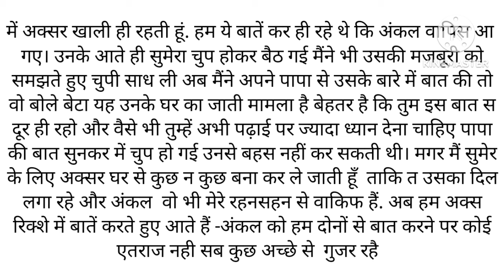एक औरत की दर्द भरी कहानी, An Emotional Heart Touching Story, Anmol Alfaaz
Anmol alfaaz
hindi story
hindi kahaniyan
hindi stories
hindi kahani
bedtime stories
story telling
family story
hindi family story
motivational story
Short story